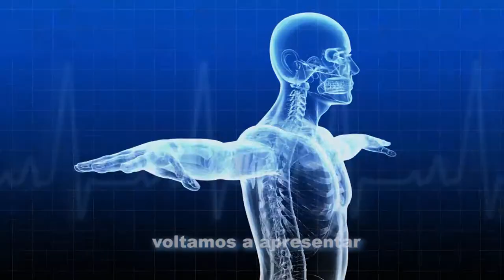MOMENTO SAÚDE - DOENÇAS NOS ANIMAIS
O Momento Saúde apresentado pelo jornalista Ademir Quintino entrevistou a veterinária Dra. Tatiana Ariki que falou das doenças nos cães e gatos.